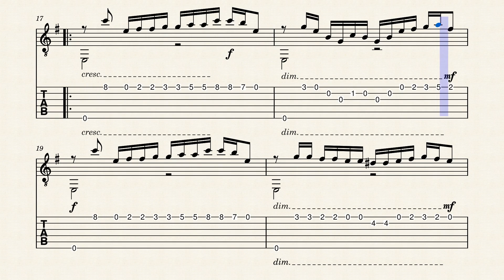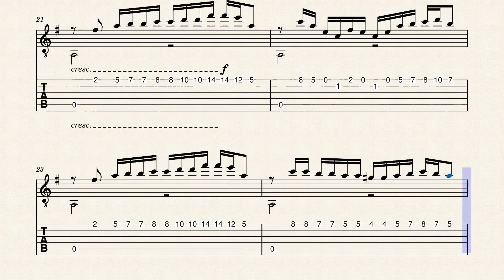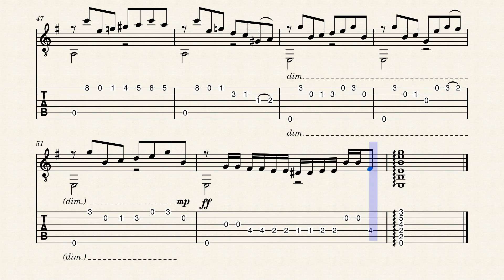Guitar Invention No. 76, Version 3 - HBosler by HBosler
Guitar Invention No. 76, Version 3 in E minor.